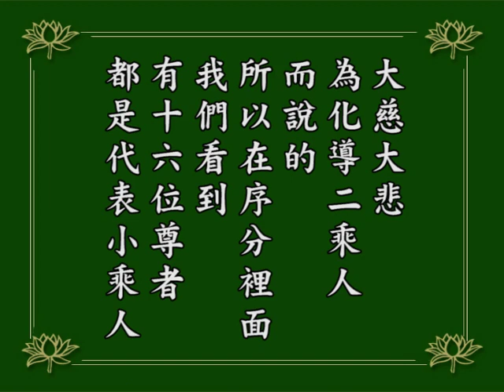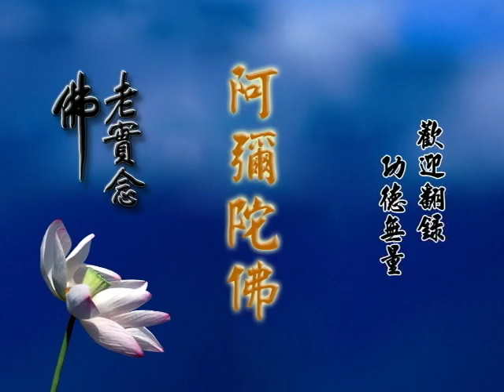阿弥陀经疏鈔演义58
阿弥陀经疏鈔演义